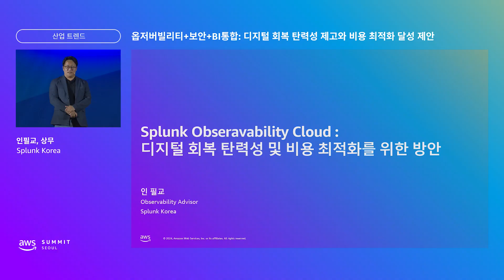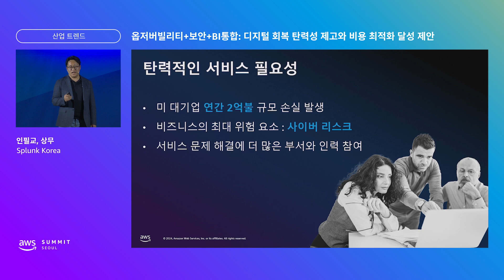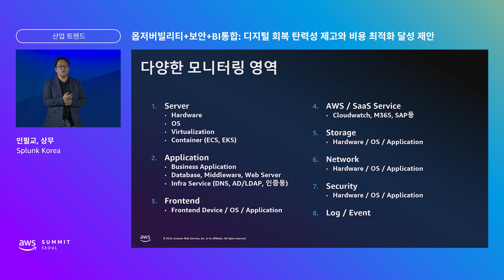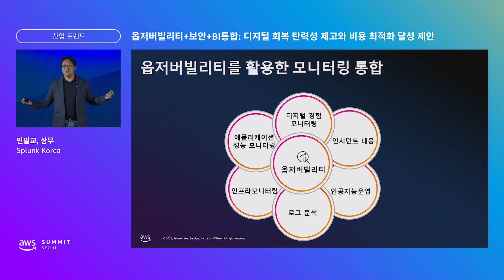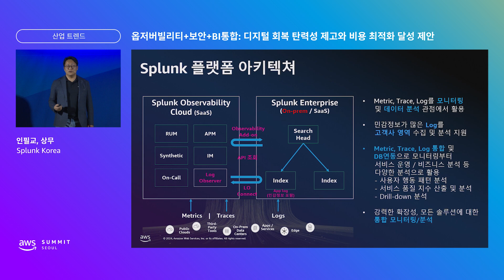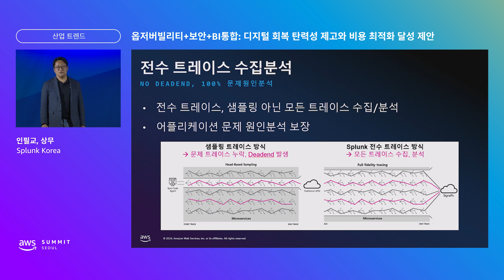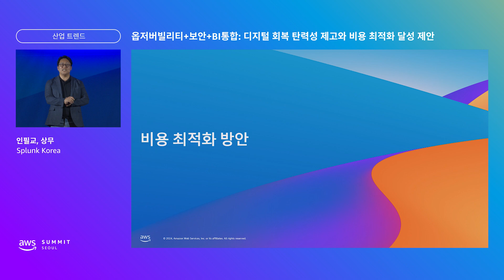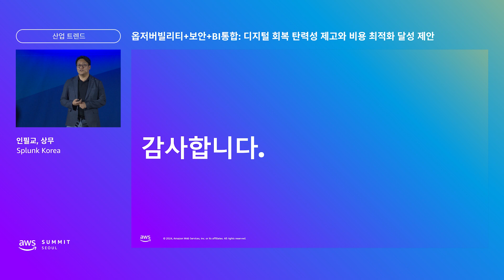옵저버빌리티+보안+BI통합: 디지털 회복 탄력성 제고와 비용 최적화 달성 제안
디지털 회복 탄력성과 비용 절감은 많은 고객들이 달성하고자 하는 핵심 목표입니다. 본 강연에서는 보다 신속하고 정확한 Observability, 보안 통합 모니터링 및 모니터링 데이터와 로그를 기반으로 한 비즈니스 인사이트(BI) 분석을 소개합니다. 이를 통해 복잡한 데이터를 수집하고, 분석하는 업무를 표준화하여 AWS 클라우드 환경에서 비즈니스 핵심 목표를 효과적으로 달성하세요.

발표자 :
인필교, 상무, Splunk Korea